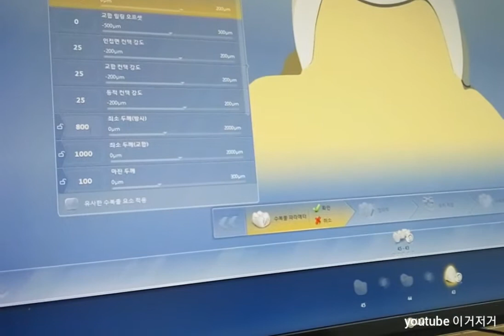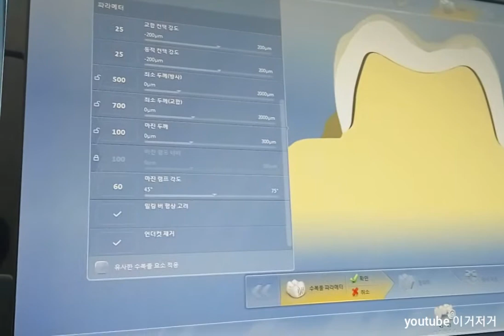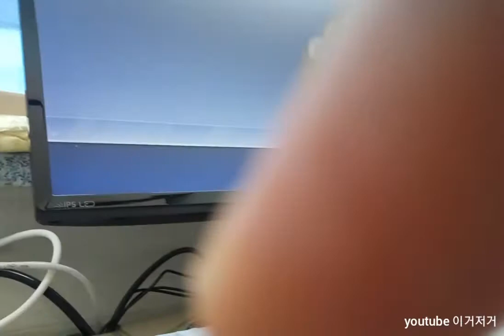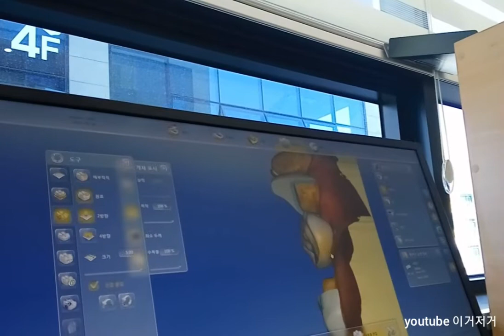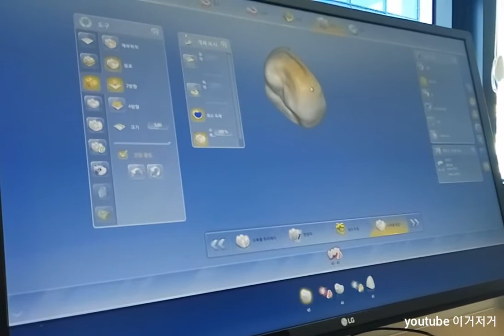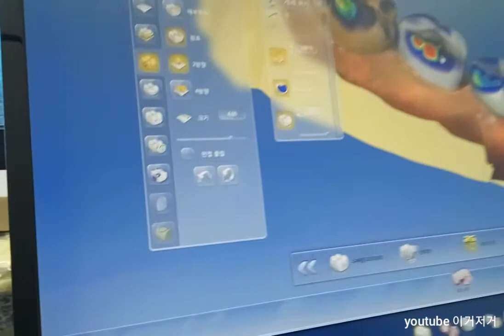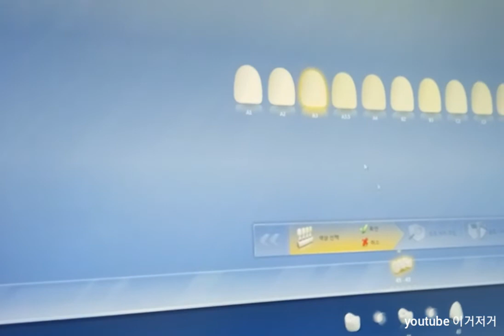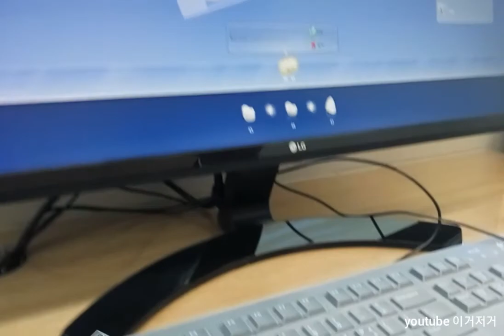치과기공 3D 보철 프로그램 & 당일 보철 제작 하기 (브릿지 제작하기) 😪